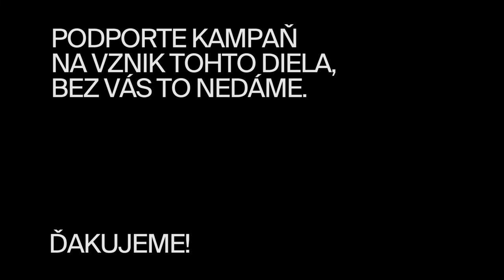Miroslav Tóth and Dystopic Requiem Quartet: Black Angels Songs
Máme vieru v ľudskosť. Silu čerpáme z pamiatky na obete zhovadilých ideológií a z umenia, ktoré presahuje balast doby. Black Angels Songs sú výkrikom. Vznikli na popole našich mŕtvych, v konfliktoch s našimi nepriateľmi a v našich vlastných vášnivých sporoch.